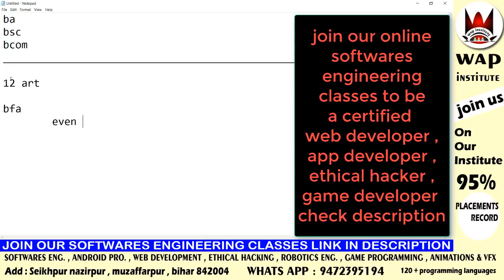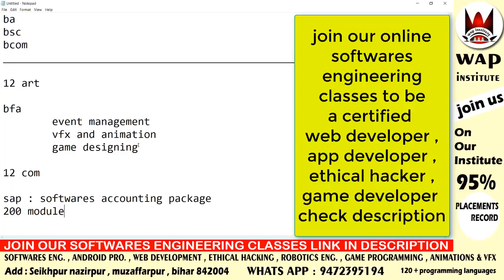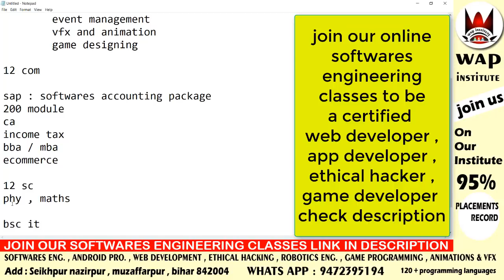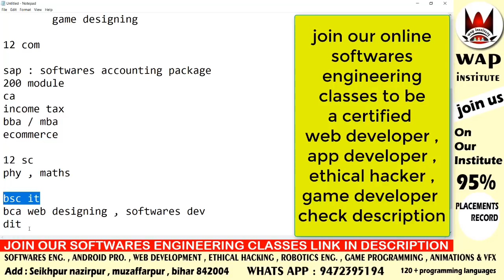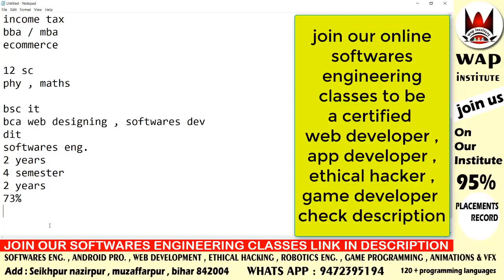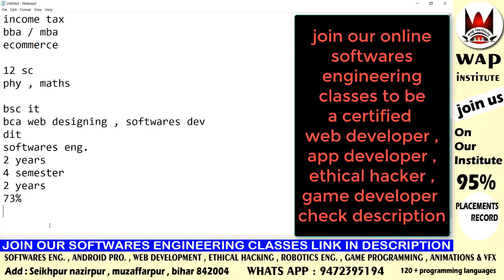don`t learn ba , bcom , bsc after 12th hosted by wap institute powered by sweetus media